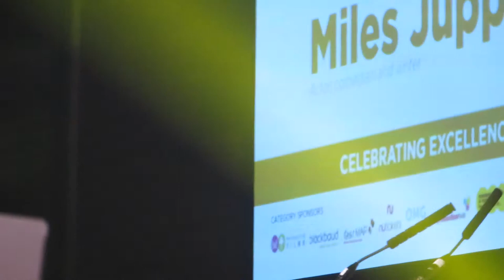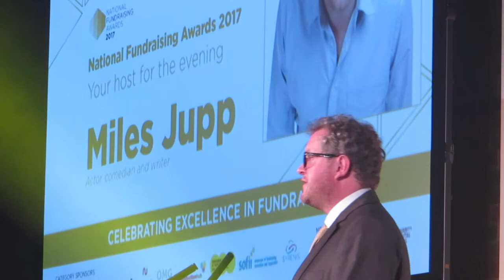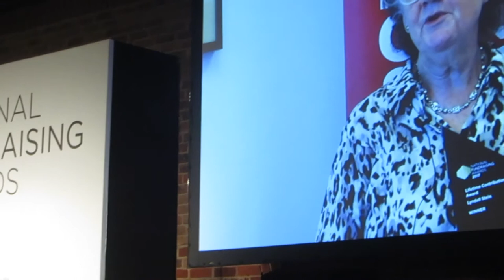National Fundraising Awards 2017 | UK Fundraising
Miles Jupp hosted the Institute of Fundraising's National Fundraising Awards at The Brewery near to The Barbican Centre, London, on the evening of 3 July 2017.